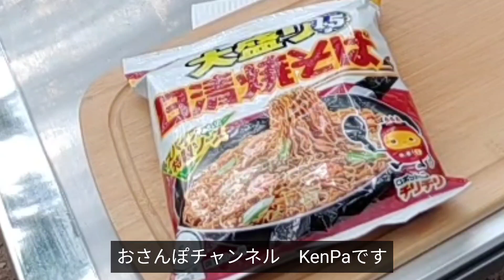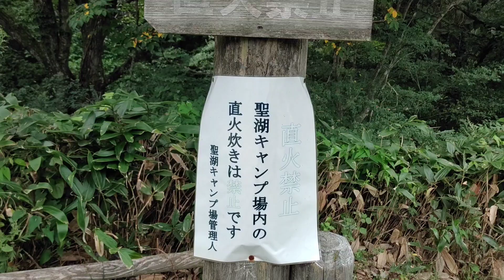【アラ還ジジイの夏休み②】湖畔の木陰で…☆スノーピーク：フラットバーナー IGT☆食べて寝て食べて☆ダイヤフォートTC 聖湖キャンプ場 2023/8/30-31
お昼ごはんは、最高のシーフードインスタント焼きそば。
湖畔の木陰でのんびりして。
夜ご飯は、すき焼き。

【アラ還ジジイの夏休み】
聖湖キャンプ場
ダイヤフォートTCのメインポール二股化したり、楽しかった！

☆愛用キャンプギア（Amazon）

【テント　ポール】
テンマクデザイン サーカスTC コンフォートソロ
テンマクデザイン サーカス トリポット【ソロ】
Viaggio+ タープポール テントポール
[Amazonブランド]Eono(イオーノ) アウトドア テント
DD Hammocks タープ 正方形 4X4 [並行輸入品]
二又化パーツ A6061アルミ合金 角度調整可
Soomloom ペグ チタン製
屋外用蚊よけ STRONTEC KA・KO・I
dretec(ドリテック) 温度計 室内 室外

【照明】
[ベアボーンズ リビング] Barebones Living エジソン ストリングライト LED   [並行輸入品]
ゴールゼロGoal Zero LIGHTHOUSE micro
ゴールゼロ用カバー アンバーグローブ 2個
LEDランタン用ランタンシェード

【テーブル】
キャンプ テーブルメッシュ 耐荷重40kg 収納袋付き 二つ折り
キャプテンスタッグ(CAPTAIN STAG) 焚き火テーブル
BUNDOK(バンドック) IR テーブル BD-164
Moon Lence ハンギングラック

【椅子】
BUNDOK(バンドック) ロー スタイル チェア BD-115
スノーピーク(snow peak) ローチェア30
8tail ナイスナ椅子 (Black)

【寝具】
Defence 4 Carinthia 寝袋 シュラフ 冬用 マミー型 日本正規品
コールマン(Coleman) 寝袋 パフォーマーIII C10 使用可能温度10度 封筒型
Hikenture キャンプ コット 2way

【収納　環境】
オリコン シェルフ ori-con shelf 50L [ オリーブドラブ ]
コールマン(Coleman) ポップアップボックス(コヨーテ)
KEYNICE usb扇風機 ブラック

【焚き火】
コールマン(Coleman) 焚火台 ファイアーディスク
キャンピングムーン（CAMPING MOON） A3型 ソログリル ラージ
キャンピングムーン(CAMPING MOON) A3グリル用 ゴトク ステンレス ロストル 幅415mm
CARBABY バーベキューコンロ 焚き火台
TokyoCamp 焚き火台 ウインドスクリーン 40cm
BUNDOK(バンドック) 薪 キャリー スタンド BD-904

【薪ストーブ】
テンマクデザイン ウッドストーブ サイドヴュー【M】ケース付き2点セット
テンマクデザイン ウッドストーブSML兼用オプション プロテクター
テンマクデザイン 薪ストーブペグセット
テンマクデザイン ウッドストーブ【M】専用 ステンレスブラシM
シリコンチューブ 半透明 内径14mm 外径18mm 厚さ2mm 長さ1M

【斧】
OUTBEAR【二度研磨・刃付き】薪割り手斧 レザーカバー付き

【暖房】
トヨトミ 対流型 石油ストーブ ランタン調 日本製 ダークグリーン RL-251(G)
ストーブキャリーバッグ TOYOTOMI トヨトミストーブ RL-250 対応
ワイヤレス吊り下げファン扇風機 Taskarl (グリーン)
PTTech 一酸化炭素 キャンプアラーム
Hanaoyo ストーブファン

【調理　クッカー】
Hikenture アルコールストーブ 【五徳+風防一体式】 （グリーン）
ソト (SOTO) 日本製 シングルバーナー ST-340 シルバー
Jeebel Camp ST-340専用風防 チタン製
LODGE(ロッジ) スキレット L5SK3 8インチ
キャンピングムーン（CAMPING MOON）ダッチオーブン  底網
キャプテンスタッグ(CAPTAIN STAG) スキレット ロストル
fourseasons マルチグリドルパン LLサイズ（収納ケース）
ロゴス(LOGOS) グリルアタッシュミニ
キャプテンスタッグ(CAPTAIN STAG) キャンプ バーベキュー ダッチオーブン
キャプテンスタッグ(CAPTAIN STAG) ダッチオーブン用バッグ
キャプテンスタッグ(CAPTAIN STAG) メスティンケース 綿帆布
キャプテンスタッグ(CAPTAIN STAG) スポーツボトル
コールマン(Coleman) エクストリームホイールクーラー
ChillCamping (チルキャンピング)  ソフトクーラー 保冷バック (オリーブ)

【燃費　消耗品】
STAR(スター) スターパラフィンオイル (高純度石油系燃料)
固形燃料 エコココロゴス ミニラウンドストーブ
北海道産ナラの薪 容量約50L・約20㎏
グリーンモーション 日本製 エコキッチン 洗剤 クリーナー スプレー 200ml
グリーンモーション 日本製 エコキッチン 洗剤 クリーナー リフィル 200ml